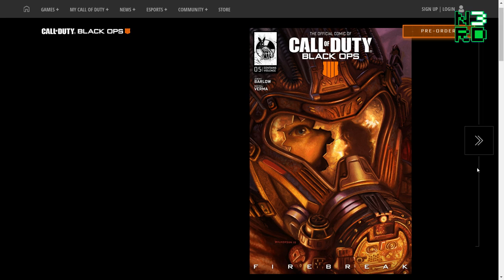DIGITAL COMIC BOOK #5 FIREBREAK (BLACK OPS 4 OFFICIAL COMIC) ᴴᴰ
Call of Duty: Black Ops 4 (stylized as Call of Duty: Black Ops IIII) is an upcoming multiplayer first-person shooter developed by Treyarch and published by Activision. It is scheduled to be released worldwide on October 12, 2018, for Microsoft Windows, PlayStation 4 and Xbox One. It is a sequel to the 2015 game Call of Duty: Black Ops III and will be the fifth entry in the Black Ops subseries as well as the 15th main installment in the Call of Duty series overall.

Black Ops 4 is the first Call of Duty title without a traditional single-player campaign mode. Instead, it features the Solo Missions mode, which focuses on the backstories of the game's multiplayer characters, known as "Specialists". The missions take place between Black Ops II and III chronologically. Some of the Specialists also carried over from Black Ops III. The multiplayer mode is the first in the series to not feature automatic health regeneration and introduces both predictive recoil and a new ballistics system. The game includes three Zombies map on release day, four if a special edition of the game, or the Black Ops Pass, is purchased. The locations of the maps include the RMS Titanic, an arena in Ancient Rome, and Alcatraz Federal Penitentiary. The game also introduces a battle royale mode called Blackout, which features up to 100 players in each match. Many characters from this and other Black Ops titles can be used as the player's character model in this mode.

Development for the game started shortly after the release of Black Ops III. Treyarch chose not to create a campaign mode for the game at the beginning of development, instead putting all of their focus on the multiplayer aspect. They cited an increased interest for multiplayer and lack of time spent by the playerbase on the campaign mode as reasons why they shifted their focus. Black Ops 4 utilizes Blizzard's Battle.net platform for the Windows version instead of Steam, the first game in the series to do so. Teasing of the game began in March 2018, with a full reveal taking place later in May. Two betas were held for the game; one for the multiplayer in August and one for Blackout in September. The release date was moved up to October instead of the series' usual November in an attempt to avoid coinciding with the release of other high-profile games.

Pre-release reception of the game was mixed. Fans of the series expressed disappointment at the game's lack of a campaign mode. The Black Ops Pass, a season pass that distributes downloadable content (DLC), also received heavy backlash due to the map packs only being made available through the pass and not separately, which had been an option with the DLCs of previous titles.